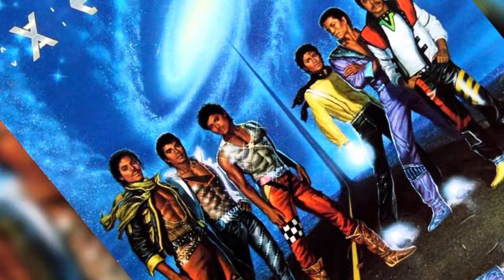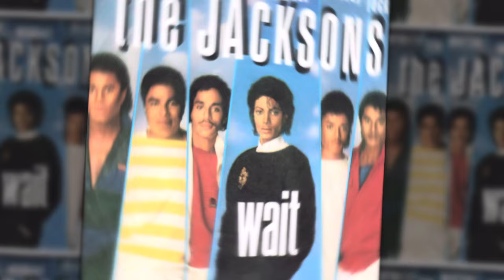VICTORY l’album de la DIVISION pour MICHAEL JACKSON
Dans cette vidéo, nous plongeons dans l'histoire fascinante de l'album "Victory" des Jacksons, un album qui a marqué un tournant crucial pour la célèbre famille Jackson. Découvrez comment les conflits familiaux et le manque d'implication de Michael Jackson ont laissé leur empreinte sur cet album emblématique de 1984.

Sommaire :

0:00 Intro
0:48 genèse de l'album
4:17 MJ et Freddie Mercury
6:02 la réunion qui divise
6:54 la pochette
8:33 l'écoute de l'album
9:41 State Of Shock
11:12 Be Not Always
12:15 Wait
13:02 Torture
15:04 Tell me I'm not dreamin
15:50 Body
16:09 Victory tour
17:41 Conclusion

Source :
Michael Jackson la total - Richard Lecocq & François Allard
Moonwalk - Michael Jackson

Vous pouvez dès à présent me soutenir sur tipeee

The Jacksons - Wait
The Jacksons - Be not always
The Jacksons - State of Shock
The Jacksons - We can change the world